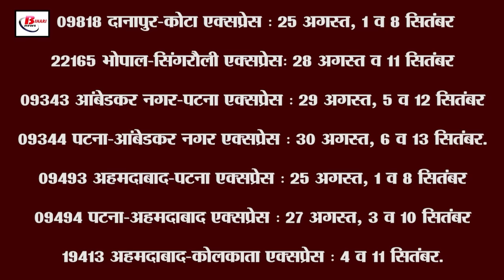Today Bihar Evening news of 22nd august on Bihar One' portal , Atal Pension Yojana, Bihar Police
Today Bihar Evening news of 22nd august  on Bihar One' portal , Atal Pension Yojana, Bihar Police , Bihar flood, Rohit Sharma.

1. Action will be taken on cancellation of applications without reason

2. BiharOneportal launched: Benefits of all schemes will be available on a single platform

3. 10-day long strike of junior doctors ends, patients will be able to get treatment in OPD from today

4. Samarthaportal mandatory for budgetary demands in Bihar

5. Flood in Bihar's rivers will increase, SDRF-NDRF alerted

6. Patna's performance worst in AtalPensionYojana, Gaya performed brilliantly

7. 20 trains of Bihar cancelled from 24th August, route of 10 trains changed

8. Recruitment to be done on 1.5 lakh posts in Education Department

9. Draft of new transfer policy of Bihar Police ready, posting will not be given in home district

10. Afghan citizen was living in Patna hiding identity, police registered a case

11. Fraud in the name of American company: 300 people of Bihar cheated of Rs 5 crore

12. Spot admission in Intermediate today Last day: Get admission soon

13. CM Nitish Kumar reached Muzaffarpur, inspected the under construction police station and bypass

14. Upendra Kushwaha and Manan Kumar Mishra presented the details of their assets

15. Rohit Sharma gave credit of winning the T20 World Cup to 3 legends